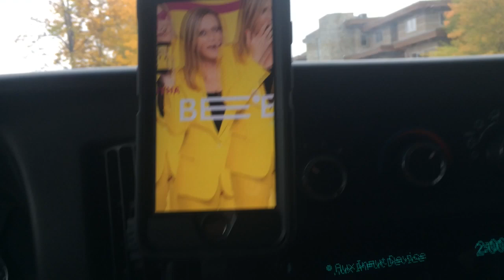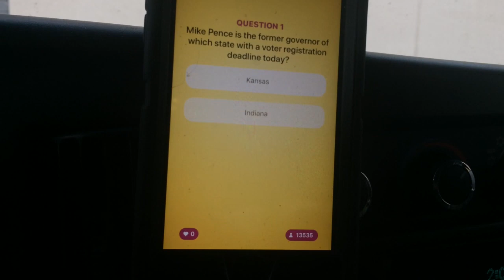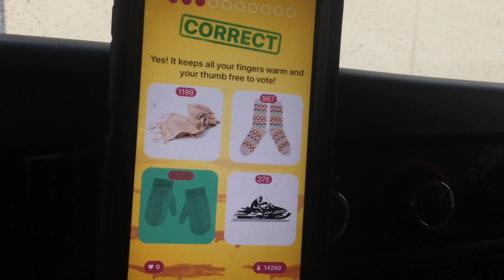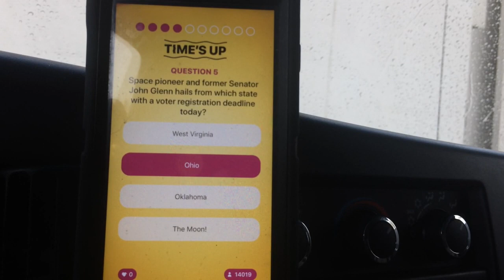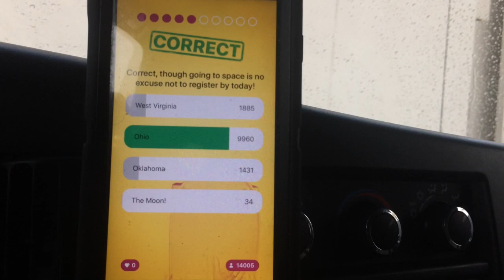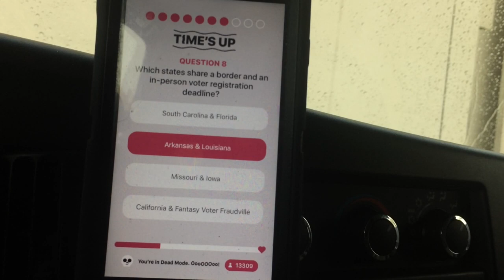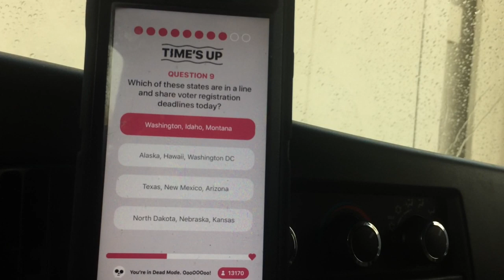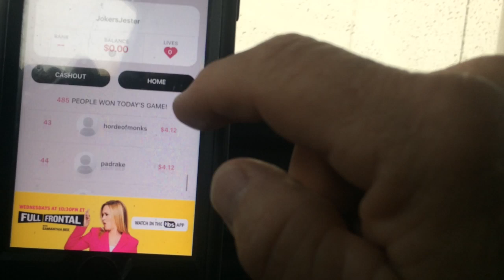This Is Not A Game Quiz October 9th 2018 ~ Samantha Bee Political Trivia App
This was the quiz on October 9th 2018. I missed two questions, didn’t have a spare life, so, congratulations to all of you who took home some cash!! Use my code JokersJester for a chance to win real cash!

 Thanks to Samantha Bee for developing the app!!